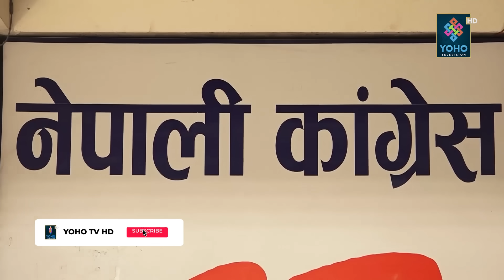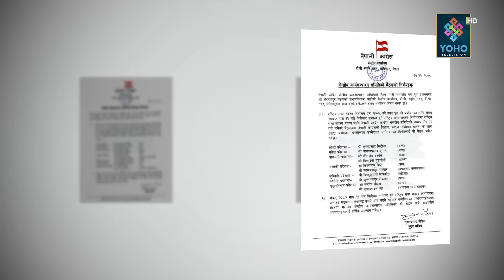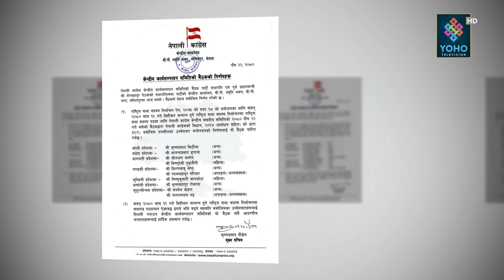भाग पाएपछि शेखरले छाडे गगन, देउवाका अघि निरीह, किन रिसाए गगन–विश्व ? || YOHO REPORT